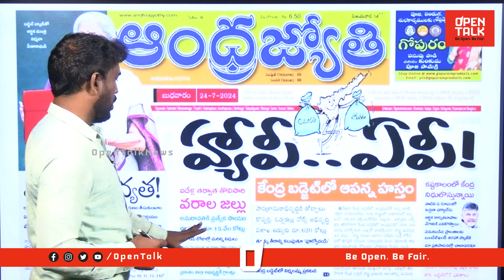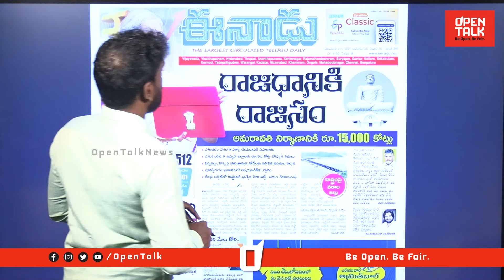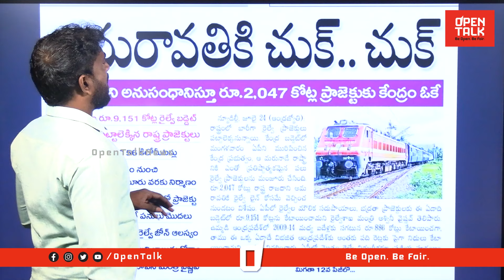వా చంద్రబాబు వా | Analyst Sudhakar About AP Budget 15000 Crores | Nirmala Sitaraman | Open talk